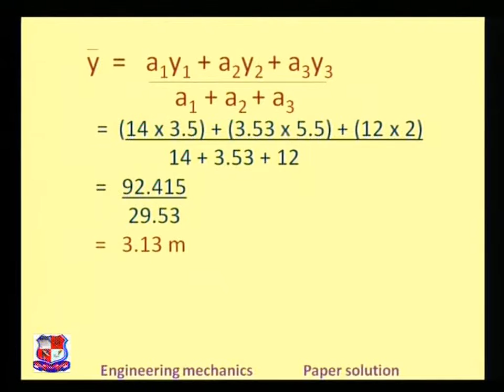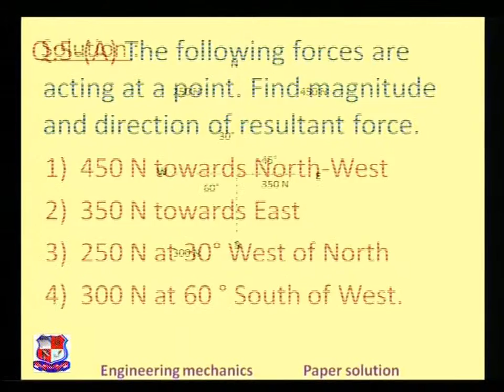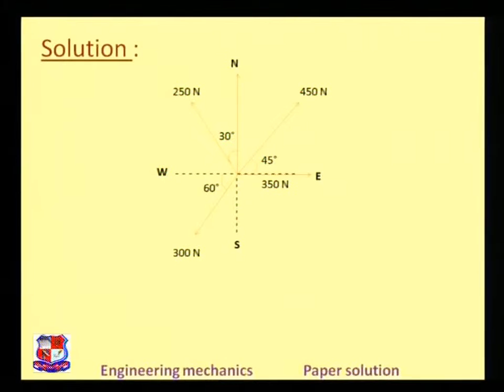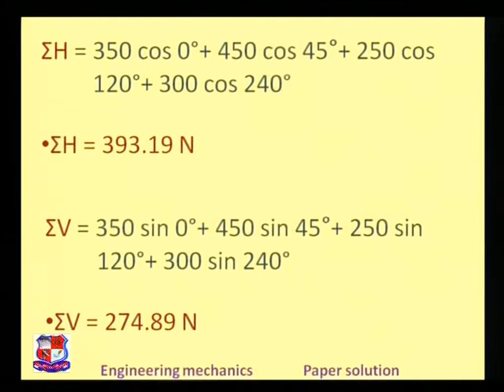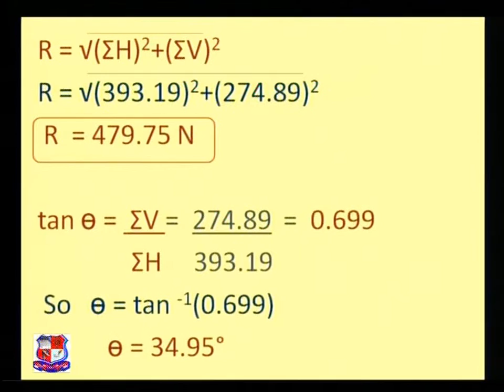Khushbu Shah Engineering Mechanics GTU Question Paper with Solution 3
Khushbu Shah- Shree N M Gopani Polytechnic Institute, Ranpur- Engineering Mechanics - GTU Question  Paper with Solution:Winter  2013.